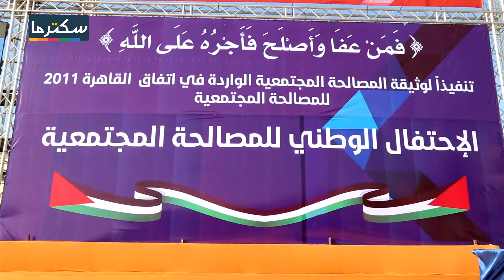تقرير عن المصالحة المجتمعية